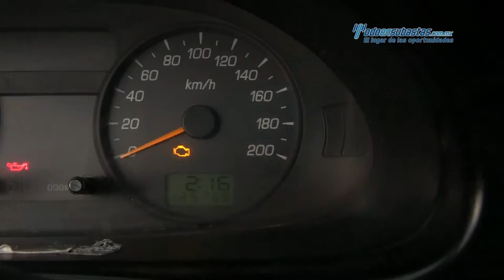Ford - Courier Pickup L4 2011 - B7902104